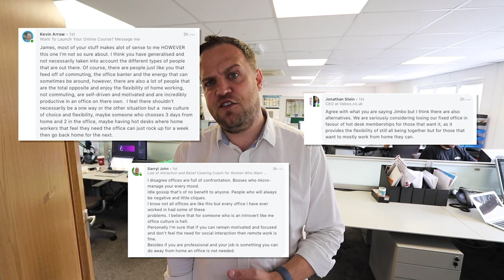Struggles Opening a New Business and How To Solve Them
In this video I share with you some common struggles when opening a new business and how to solve them.

We recently opened a brand new business during the pandemic and there have been some common problems we have struggled with. In this video I explain how to solve these issues and specifically how we have dealt with these problems since opening our new farm shop business.